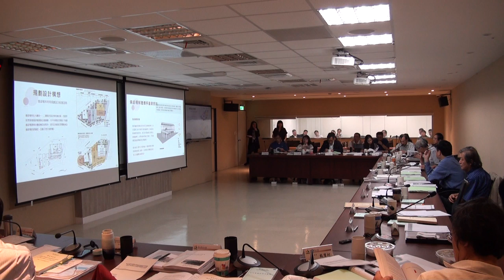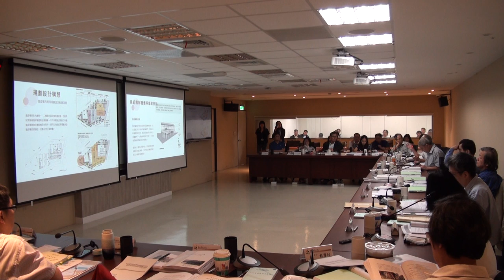臺北市文化資產審議委員會第111次會議影片-PART5